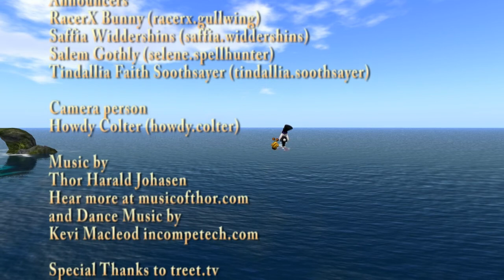snails 185 16jul11 169g 1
from way back in 2011 show 185 We had a relay race on the relay sims and it was a disaster, But we had fun anyway. I just found all the old races from 2011 to 2014 So might start re-posting these.